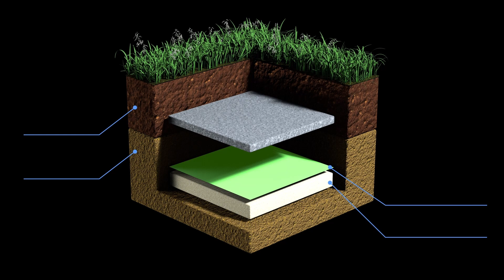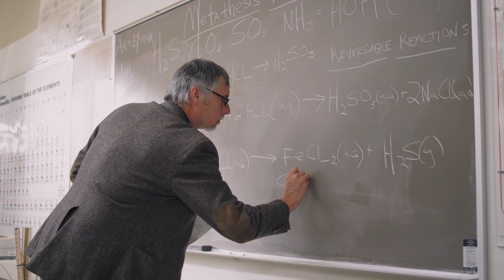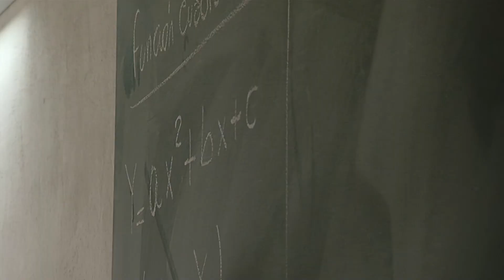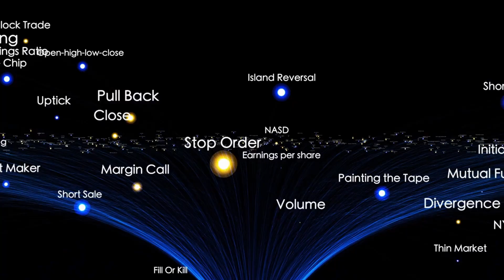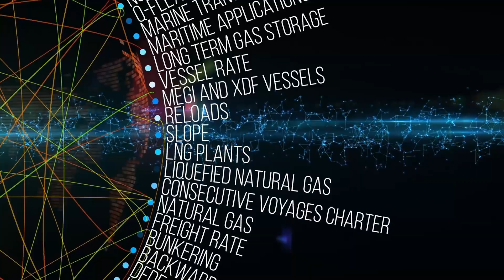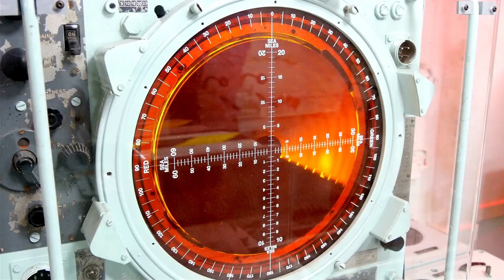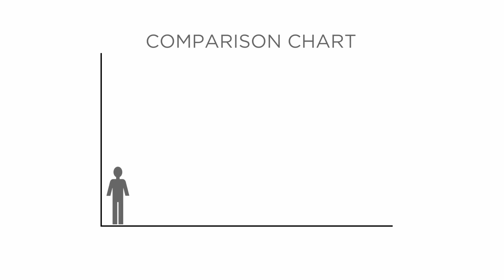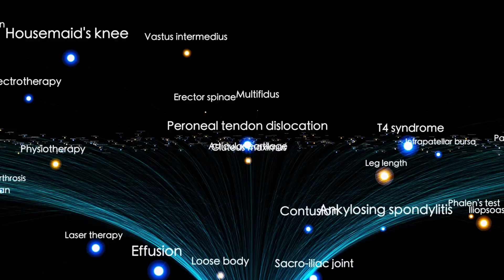James Webb Telescope JUST SHOOK THE WORLD